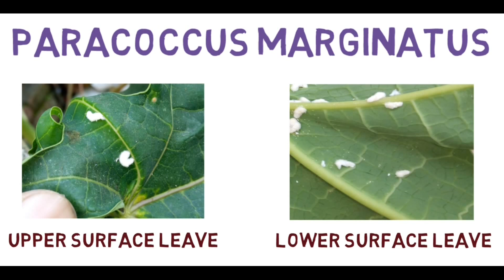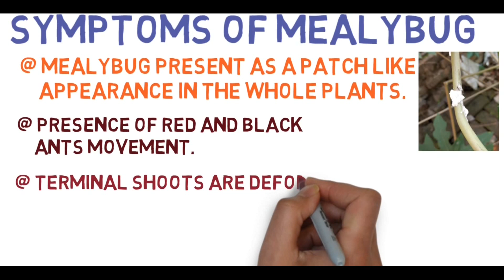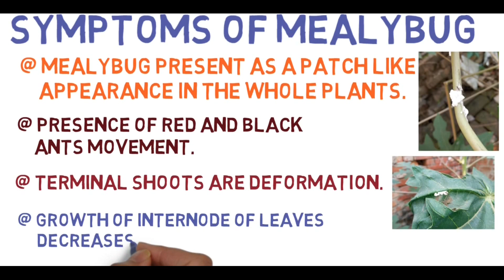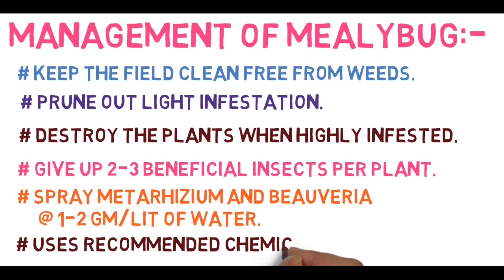How to control/get rid/management Mealybugs || Latest upload 2017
Papaya mealybug / পেঁপের দয়ে পোকা।

Scientific name: (Paracoccus marginatus), Family: Pseudococcidae.

1. Mealybug control easy process.

2. Chemical control of mealybug.

3. How to removed mealybugs.

4. How to save plants when mealybug attack.

5. Easiest way to control white mealybug on papaya plants.

Symptoms of Mealybug infestation:

1. Mealybug present as a patch like appearance in the whole plants.

2. Presence of red and black ants movement.

3. Terminal shoots are deformation.

4. Growth of internode of leaves decreases and show like burnt.

Mealybug attacked / Anihorti

Management of Mealybug:

1. Keep the field clean free from weeds.

2. Prune out light infestation.

3. Destroy the plants when highly infested.

4. Give up 2-3 beneficial insects per plant.

5. Spray Metarhizium and Beauveria @ 1-2 gm/lit of water.

6. Uses Recommended chemical insecticide.

Spray Acephate 75% SP @ 1.5 gm / 2 liter of water.

Spray Acephate 95% SG @ 1 gm / 2 liter of water.

Spray Flonicamid 50% WG @ 1 gm / 3 liter of water.

Spray Buprofezin 25% SC @ 1 ml / liter of water.

Spray Acetamiprid 20% SP @ 1 gm / 3 liter of water.

Spray Profenofos 50% EC @ 1.5 ml / liter of water.

Spray Imidacloprid 70% WDG @ 3 gm / 15 liter of water.

Spray Thiamethoxam 25% WDG @ 0.5 gm/ liter of water.

Spray Chlorpyriphos 20% EC @ 2.5 ml / liter of water.

Spray Dimethoate 30% EC @ 2 ml /  liter of water.

Spray Dichlorvos 76% EC @ 1.5 ml / 2 liter of water.

Host Plant:

Papaya, Citrus, Brijal, Bhindi, Tomato, Peppers, Hibiscus, Avocado, Mulberry, Cherry, Cotton, Beans, Peas, Sweet potato, Mango and Pomegranate.